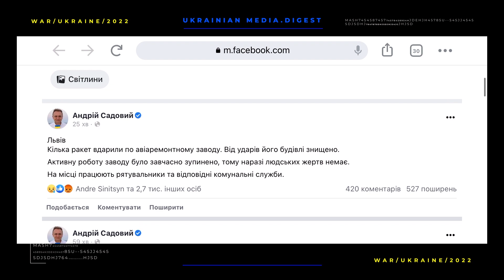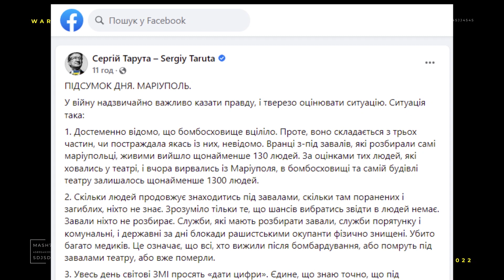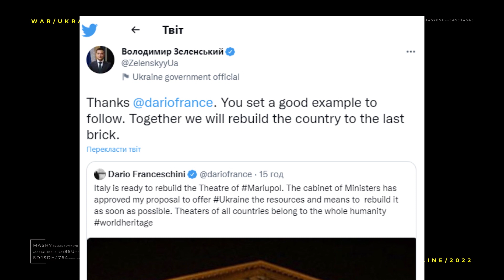The war in Ukraine. Digest 5 for 17.03.2022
Russian occupiers fired on a residential area of Podil in Kyiv. The cruise missile was shot down, but its remains set fire to a house from the ground to the second floor. 1 person died and 4 were injured.
The Russians are launching missile strikes on Lviv again. The city is situated in western Ukraine, near the border with Poland! Several explosions were heard there this morning! The occupiers destroyed the buildings of the aircraft repair plant with their missiles. According to preliminary information, the Russians fired 6 cruise missiles from the Black Sea, 2 missiles were destroyed by the Ukrainian military. There are no victims, because the active operation of this plant was stopped in advance - said city mayor Andrii Sadovyi.

The largest market in Eastern Europe has been burning for 2 days in a row!
Yesterday the Russian occupiers fired on the Barabashovo shopping center in the city of Kharkiv and a large-scale fire occurred. While firefighters tried to contain it, Russia’s army struck again! Two rescuers were injured and one died. 7 hectares of land are still burning! Not only  trade pavilions, but also nearby houses are on fire now. The occupiers did not stop at Barabashovo. Last night an educational institution in the city of Merefa, 30 kilometers from Kharkiv, was bombed. The building was destroyed.
Russian occupiers continue to destroy Luhansk oblast! Enemy artillery destroyed 20 houses and infrastructure facilities in the cities of Severodonetsk and Rubizhne this night! The Russians are also shooting at civilians! Last night two people died and four were wounded in Severodonetsk and two civilians were wounded in Rubizhne. There is a partial lack of water and gas in these cities. The enemy continues shelling and the number of casualties and destructions is growing.In several weeks Luhansk oblast has lost 59 citizens in the war.

09:53
130 people were rescued from the rubble of the theater in Mariupol! However,  another 1,300 residents may remain under the ruins, - reported people’s deputy Sergii Taruta.

Every day 50 to 100 air bombs are dropped on Mariupol. On March 16th Russian military dropped a powerful air bomb on the building of drama theater in Mariupol. Civilians were seeking shelter there: women, children, the elderly. On the ground near the theater building it was written in Russian in large letters "CHILDREN". However, this did not stop the occupiers and they destroyed the theater. Fortunately, the bomb shelter survived and people are now being taken out of the rubble. The building itself was completely destroyed. The Italians offered to restore it as Italian Minister of Culture Dario Franceschini wrote:  "the theater of every country belongs to the world." In response, President of Ukraine Volodymyr Zelensky said that Italy is a good example to follow and that together with the world we will restore Ukraine